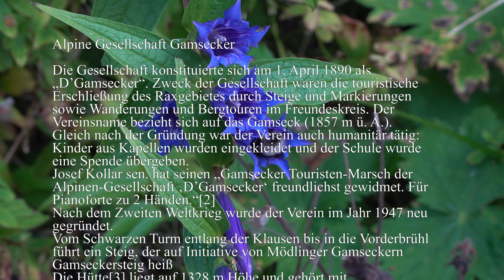125 Jahre Gamseckerhütte 12.9. 2020